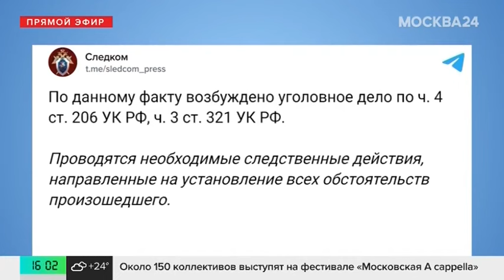Захватившие ИК-19 под Волгоградом были осуждены за торговлю наркотиками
Трое заключенных, которые захватили заложников в ИК-19 под Волгоградом, были осуждены за торговлю наркотиками, еще один – за непредумышленное убийство в ходе драки. Об этом говорится в приговорах судов.

ЧП произошло 23 августа во время заседания дисциплинарной комиссии. Несколько человек пострадали. Четверо из них доставлены в больницу.